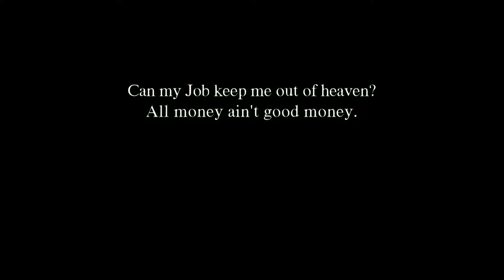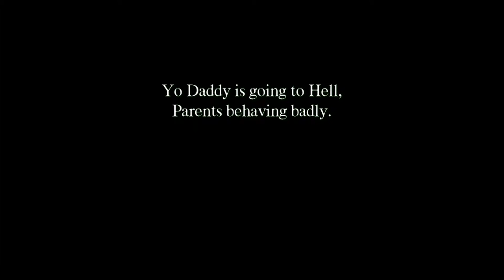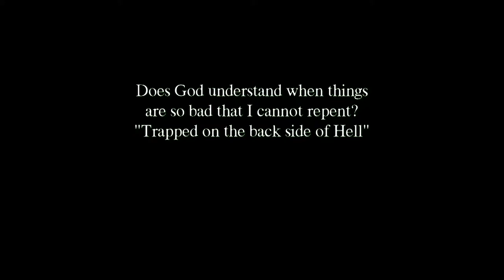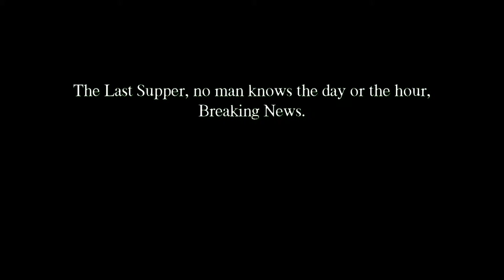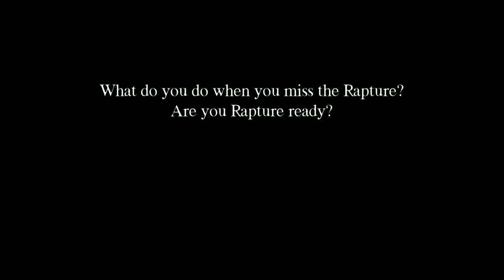The Rapture Trailer 2